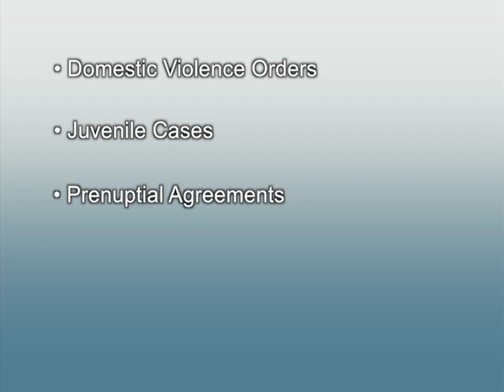Derry, NH Divorce and Family Lawyer: John Dukin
John Durkin's Derry NH law practice includes domestic relations, divorce, personal injury, domestic violence, and civil litigation. Attorney Durkin is active in the areas of divorce, legal separation, custody, paternity, prenuptial agreements, child support, alimony, property settlements, and mediation.